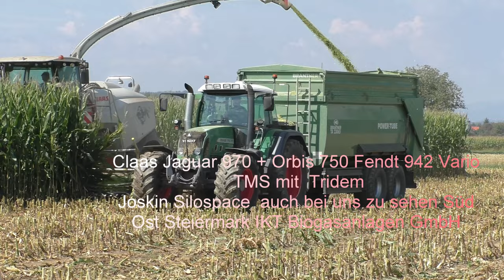Hannes Hauptmann bei Silieren von Mais für Biogasanlage IKT Hainersdorf mit Claas Jaguar 970 V8 P